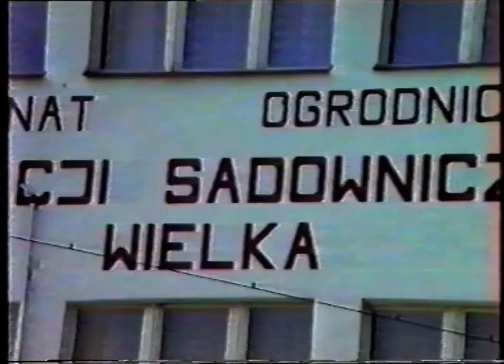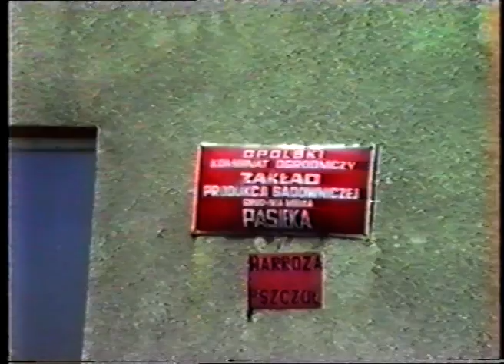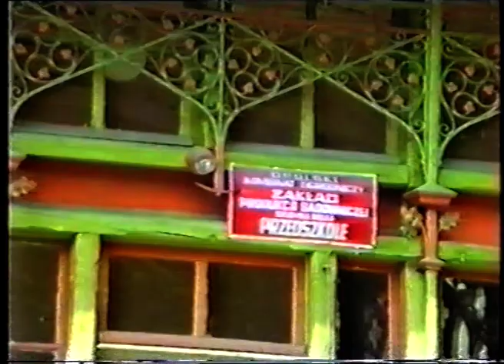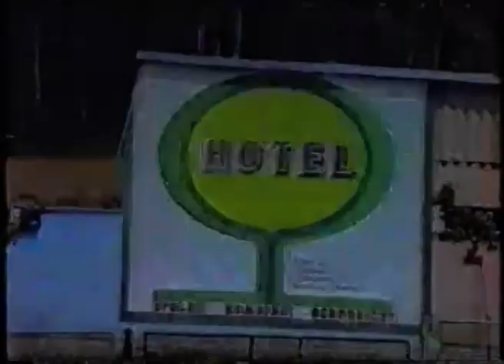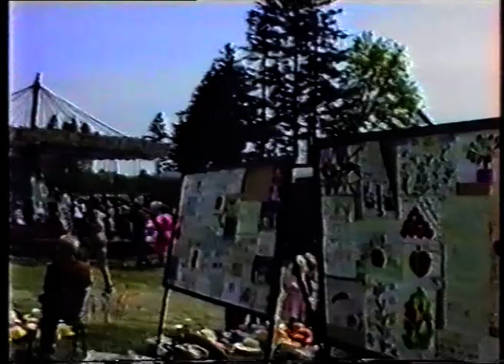Święto Kwitnącej Jabłoni - Grudynia Wielka - 1988 rok - część pierwsza